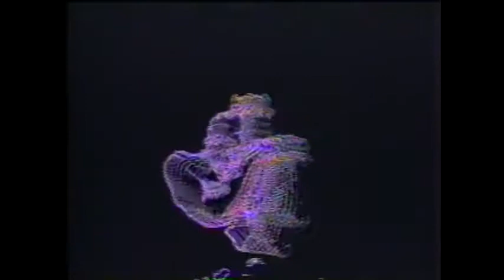OHRENSAUSE (Electro/Raw Electronica Mix)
Back to the Future, Ladies and Gents!

Enjoy and have a wonderful weekend!

VIDEO CREDIT:
Ron Hays - Digit & Delta 1

Annanan & Maroje T. - I Am